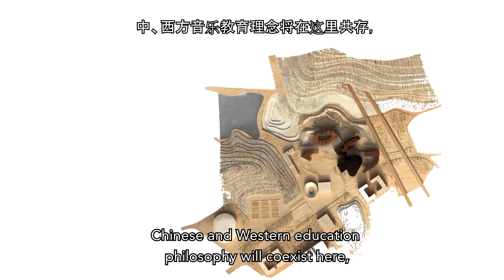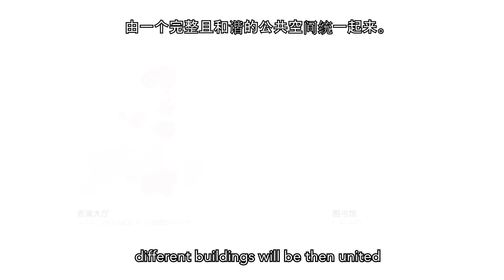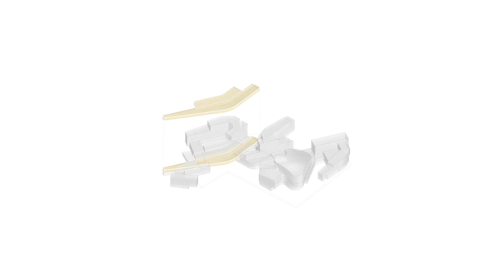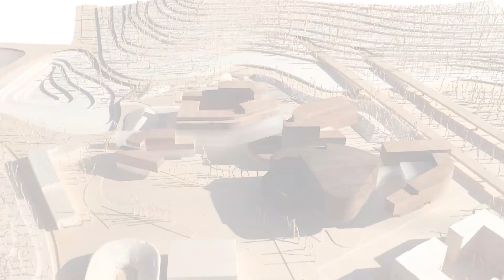2021 - Shenzen Conservatory of Music - Video Proyecto (Chinese & English Subs)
As one of the “Ten Cultural Facilities in New Era” funded by Shenzhen Municipal Government, Shenzhen Conservatory of Music benefits from its broader ambition in the Guangdong-Hong Kong-Macao Greater Bay Area.

Located inside the central geographical position of Shenzhen Longgang International University Campus, the Conservatory of Music has a connecting quality as a Gateway to the University community.

Our masterplan offers a well-balanced dialogue with its built and natural surroundings. It is responsive to both edge conditions with nature, one being green towards the University park and the other edge condition being water towards the Shenxian Hill reservoir. A dialogue with water and green in a fantastic strategic position, the new complex will be a serene environment that is characterized by the strong presence of the main theatre, which announces the campus from the distance.

It proposes an architecture that blends with the landscape, softening the interactions between nature and the student community, granting an inviting and inclusive experience, and offering a shared landscape at the heart of the campus, dominated by the presence of the canal crossing the plot.

An environment that will encourage students to enjoy life whilst studying in a healthy, optimistic, and positive way: the perfect combination of Chinese and Western education philosophy.

The overall layout and distribution of the buildings conform to a very well-integrated profile that results in a positive addition to the campus skyline, offering continuity at the same time that creating some important highlights such as the sculptural volume of the theatre.

It will create an architectural landmark to signify the Conservatory of Music’s ambition to become an international and renowned institution in the teaching of music and art.

The proposal will keep a pleasant sense of unity and coherence while creating variety in the buildings to signify its uses and encompass the rich artistic atmosphere held within.

The design is promoting the relationship between the inside and outside spaces from every part of the buildings. The buildings will retain a very fluid and easy connection on the ground floor with its surrounding landscape, blurring the edges between the indoor and the outdoor activities, which will improve the inside educational offer.

By being creative with the “passive strategies” which guide the most efficient use of orientation, built mass and materials, the volume disposition maximises North/south whilst reducing west exposure.

This comes reinforced by a playful game with the louvre strategy on the facades that will grant richness by responding to different orientations, within a very smart use of a natural, traditional and sustainable material palette such as wood and ceramic.

The outcome will be a very organic architecture that echoes the surrounding nature in its facades while resembling some music scores.

Our proposal introduces a fundamental spatial innovation at its heart: The performance auditoriums programme composed of a rehearsal hall of 200 seats, a concert hall of 500 seats and a theatre of 700 seats, will be arranged in an axis that will act as the main internal circulation spine, and the circulation of the campus will be around them so that learning and performing spaces are intimately connected.

Beautiful plazas will connect classrooms and performing places on the ground floor vertically. These interior plazas will be full of light and green, and they can be considered as interior gardens, as well as an extension of public space as an internal street.

The allocated library continues this public access in a transverse axis, which is perpendicular to the axis of the performance centre; It also gives access to the performances, the students’ dorms, and administration, which is an organic part of the complex.

In the same way, the spatial arrangement of the rest of the buildings will grant a sequence of corridors that will facilitate new ways of knowledge, sharing beyond the classic teacher-student set up inside a traditional classroom.

Sharing knowledge, art, and friendship will happen not only in the classrooms but also in the interior meeting places which are facilitated by the architecture of the campus.

By integrating the music and dance community with nature and sustainable architecture, our proposal for the Shenzhen Conservatory of Music will establish an international, innovative, world-leading higher education institute recognizable all over China and in the world.

Architect: Benedetta Tagliabue

Project director: Nazaret Busto Rodríguez

Design team: Julia de Ory Mallavia, Gabrielle Rotelli, Dimitris Stefanakis, Jaime Ruíz Fernández, María Borrell Vilanova, Guillermo Sotelo Santos, Pietro Borzacca, Ana Maria Lazar.